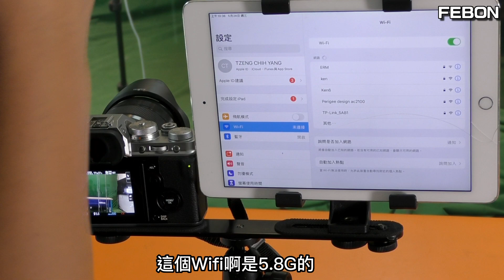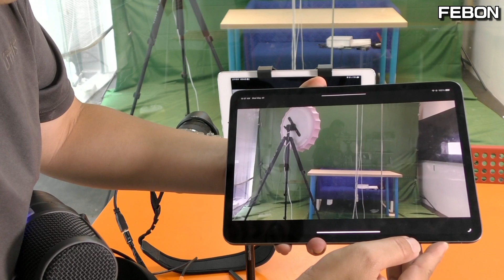不管單眼相機還是USB顯微鏡無線分享到四台iPad iPhone即時戶外教學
hdmi視訊設備都可以無線分享至多台ipad 或iphone
usb攝影機裝置需要額外連接usb攝影機視訊轉換器才能轉成HDMI!
影片介紹如何將單眼相機無線分享至多台行動裝置及usb顯微鏡和usb文件攝影機也可以如法炮製